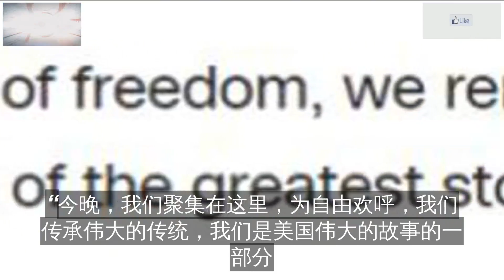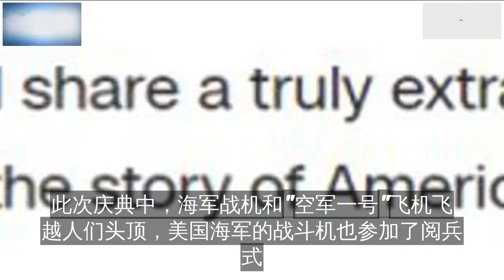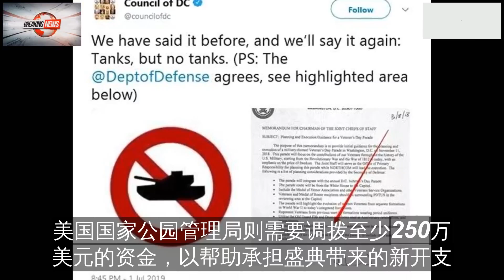空前盛大！美国独立日阅兵，被批花费巨大、不符程序、扰乱秩序...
7月4日是美国的独立日，也是国庆日。
在这一天，美国会举办许多活动，其中最重要的就是敲响位于费城的自由钟
同时，在各地也会举行各项庆祝活动，像烟火秀、花车游行、节庆游行等等.
今年的独立日